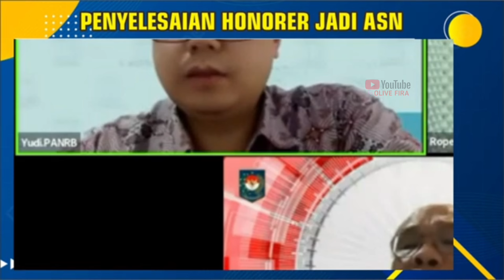PENGANGKATAN HONORER DI PERCEPAT || Mekanisme PPPK Guru Tanpa Tes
Hasil sidang paripurna DPR RI, BKN, KEMENPAN-RB, Kemendikbud Ristek, Kementrian Keuangan
Atas nama seluruh tenaga honorer se-Indonesia Anggota DPR RI mendesak kepada seluruh pemangku kebijakan agar segera menuntaskan permasalahan tenaga honorer, terlebih khusus untuk guru honorer.
Jika masih di tes pasti guru yang usianya sepuh dipastikan kalah oleh guru yang masih muda, bukan karena tidak cerdas, tetapi karena belum terbiasa mengendalikan laptop.
Bapak presiden dan bapak menteri menginginkan tenaga guru yang profesional tetapi mohon jangan meragukan kemampuan guru yang sudah senior

Hasil Rakornas PPPK Guru Tahun 2024
Informasi ini resmi dari Panselnas dalam hal ini di wakili oleh Dirgen GTK ibu Nunuk Suryani pada Rapat Koordinasi Pemenuhan Formasi Guru ASN PPPK Pada Instansi DaerahTahun 2024 dengan Forum Guru Honorer se-Indonesia FGPPNS Nusantara.

Rakornas Regulasi PPPK GURU Tahun 2024 oleh Dirgen GTK dan FGPPNS Nusantara

Semoga bermanfaat
Terima kasih

Rakornas PPPK Guru Tahun 2024
Rakornas p3k 2024
Rakornas p3k guru 2024
Rakornas p3k
Rakornas PPPK Guru
Rakornas PPPK Guru 2024
Rakornas PPPK
Rakornas PPPK 2024
Informasi ini resmi dari surat Direktorat Jendral Guru dan Tenaga Kependidikan
surat nomor : 0812/B1/GT.01.01/2024 tentang Rapat Koordinasi Pemenuhan Formasi Guru ASN PPPK Pada Instansi DaerahTahun 2024